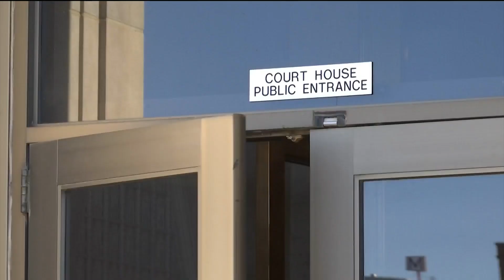Kamauri Kennedy Trial